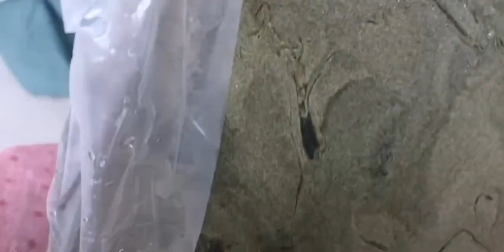한약의 한방 연고, 온찜질, 습하고 찬 염증액을 뽑아 배꼽에 쌓인다 👀 연란시편의건강 진위금융도시점 xmf hzygcp a y